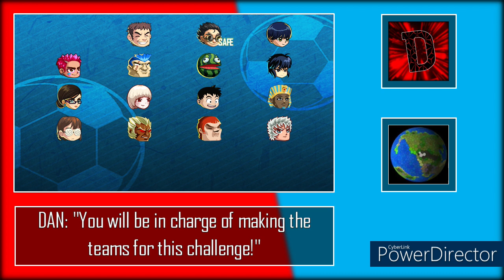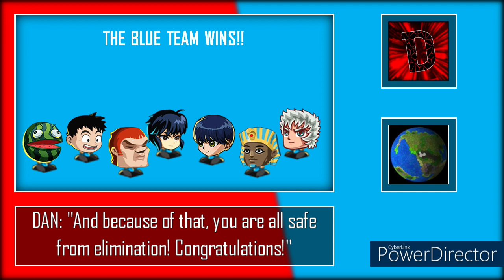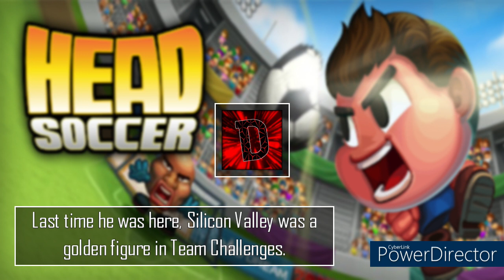MADAGASCAR'S BATTLE | Head Soccer Mega Competition All-Stars (S4 E3)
The show goes on, and more craziness to come! In today's challenge, things are about to get extremely competitive, especially with an upcoming appearance! Who will be the next player to leave the Head Soccer MEGA COMPETITION ALL-STARS!? Find out right here!!